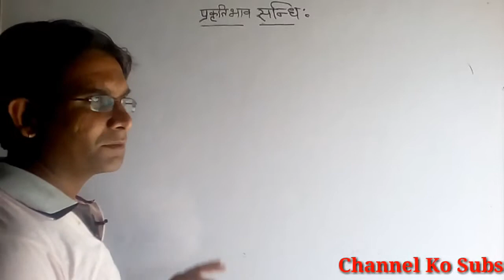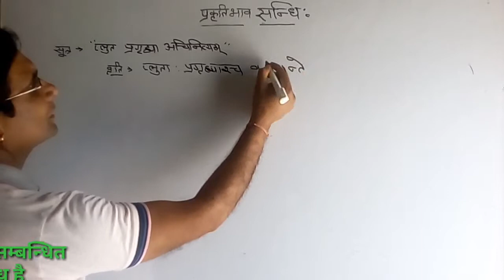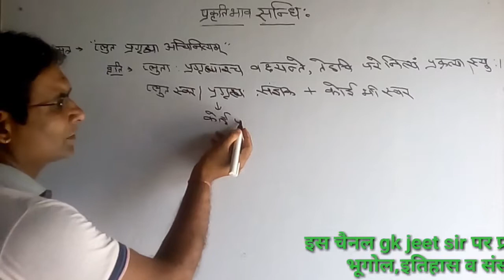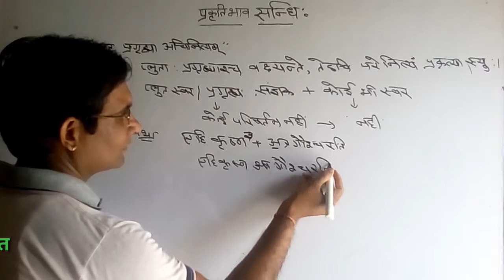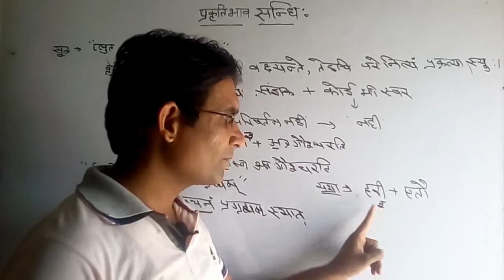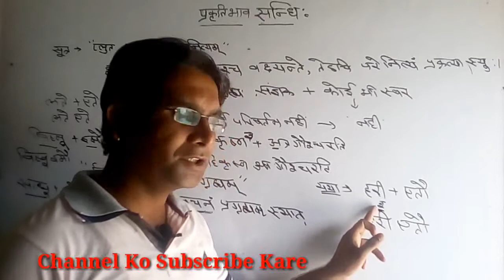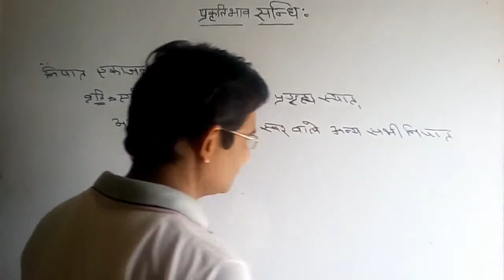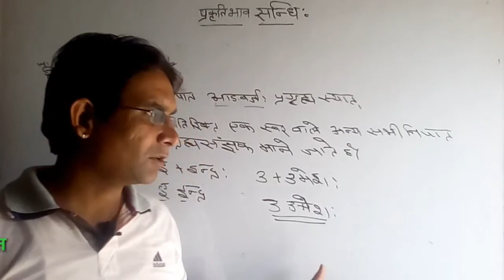संधि प्रकरणम्//संस्कृत व्याकरण//प्रकृतिभाव संधि://1st grade//gk jeet sir//Prakritibhav sandhi/sandhi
विद्यार्थीयों के हित को देखते हुए मेंरे चैनल 'gk jeet sir' प्रतिदिन प्रतियोगी परीक्षाआओं से सम्बन्धित भूगोल,इतिहास व अन्य विषयों के टॉपिको के विडियो मैं उपलब्ध करवा रहा हू और आगे भी उपलब्ध करवाता रहूगां,मेरा लक्ष्य है आपकी उम्मीदों पर खरा उतरना|आपका स्नेह,सकारात्मक कमेन्ट एवं सब्सक्राईब और विश्वास से पता चलता है कि मेरा चैनल आपकी उम्मीदो पर खरा उतरेगा!आप मेरे पर यूही प्रेम बनाये रखे और चैनल को *सब्सक्राईब*करना ना भूले|मेरे चैनल पर आपको सम्पूर्ण Geography व संस्कृत उपलब्ध करवाउगा|इसलिए आप बेल आइकन बटन को भी दबा ले ताकि मेरे विडियो आप तक पहुँच सके|धन्यवाद